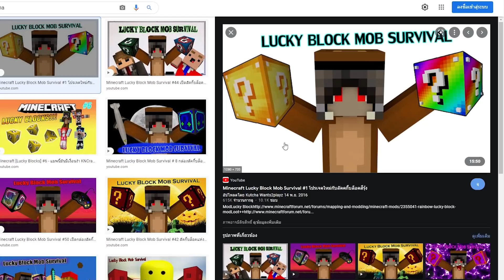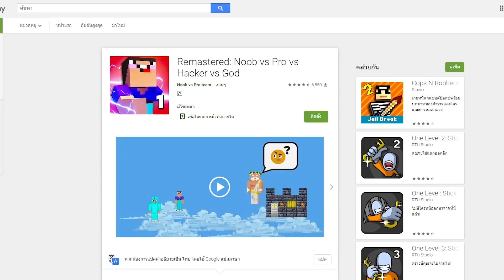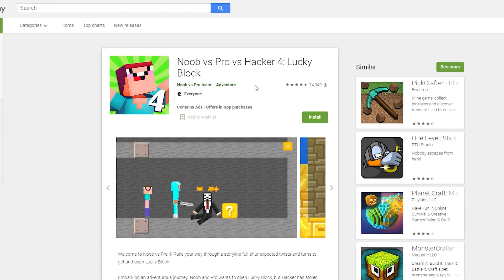Noob vs Pro vs Hacker Lucky Block : เมื่อกล่องลัคกี้ของ NOOB โดนขโมยโดย Hacker !!!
Game